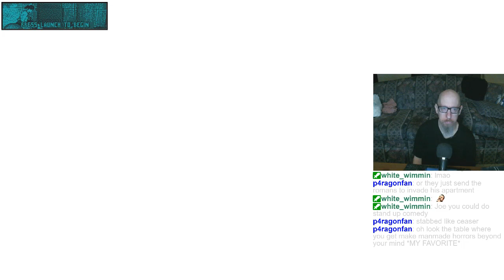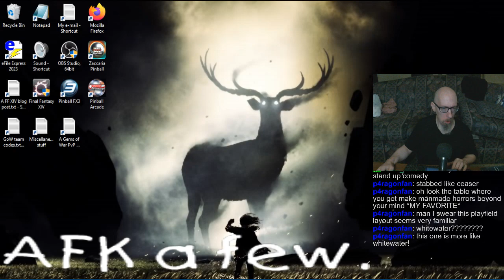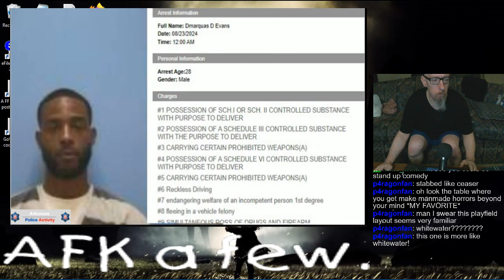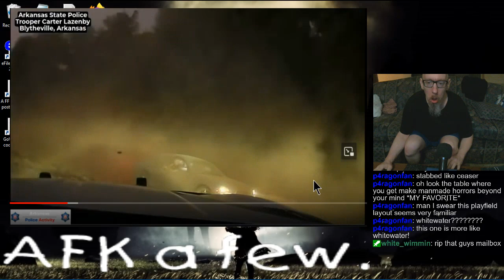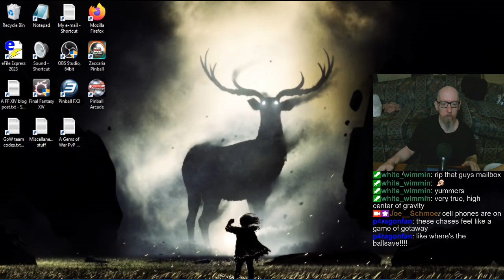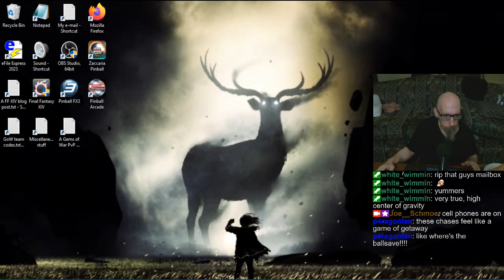Joe's Pinball Stream, 9/1/2024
0:00 - Intro (a quick one, for once lol)
3:30 - Practicing Biolab
19:43 - FX3 Tourneys
1:08:42 - Talkin' 'bout eating healthy
2:10:04 - FX3 Random Tables
3:38:22 - Pinball Arcade
4:51:39 - High Speed
5:23:56 - Take care, everyone. :]